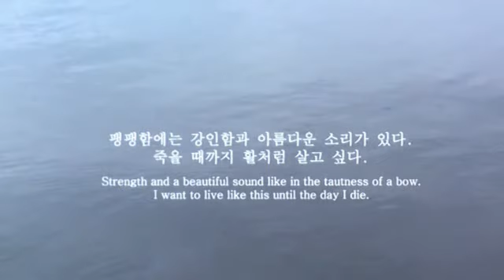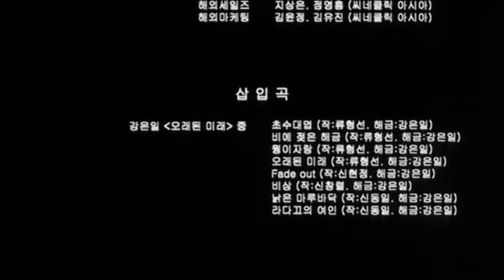The Bow by Kim ki Duk part7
On a fishing boat at sea, a 60-year old man has been raising a girl since she was a baby. It is agreed that they will get married on her 17th birthday, and she is 16 now. They live a quiet and secluded life, renting the boat to day fishermen and practicing strange divination rites. Their life changes when a teenage student comes aboard...